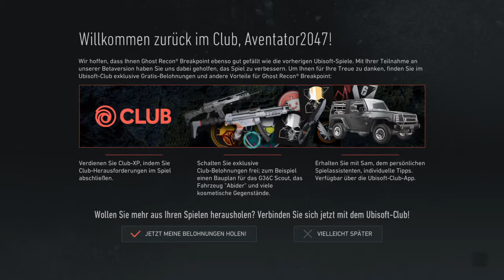Tom Clancy’s Ghost Recon® Breakpoint #2 Ein alter Feind /lets play /Aventadtor Lp /PS4!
Viel Spaß